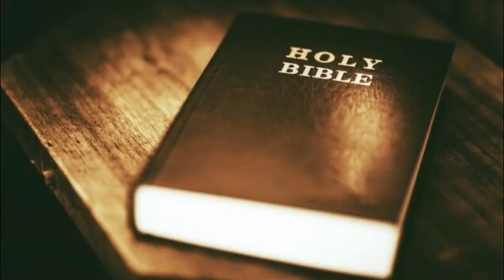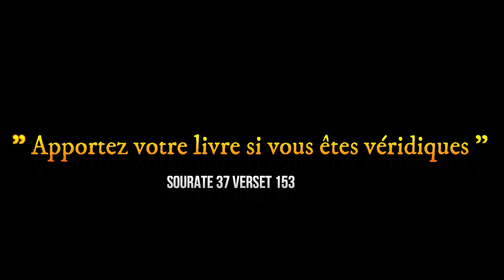LBC 00-Présentation de la nouvelle série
(LBC = La Bible ou le Coran)

Présentation de la nouvelle série des frères de la chaîne :
Un Seul Message.